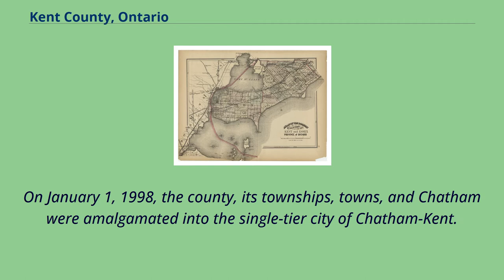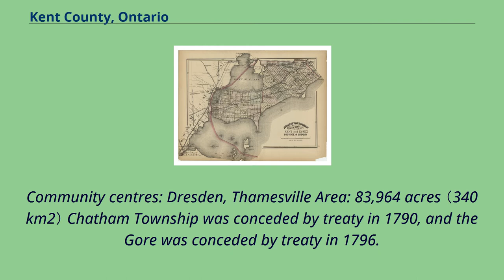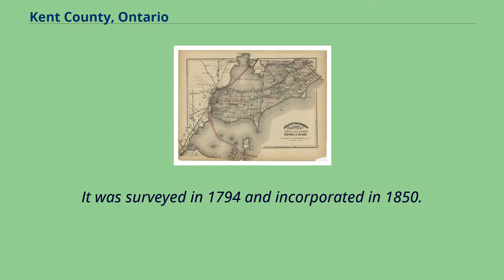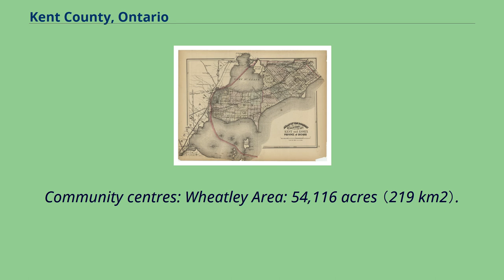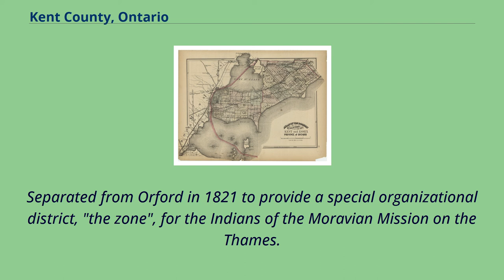Kent County, Ontario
Chatham-Kent
Kent County, area 2,458 km2 （949 sq mi） is a historic county in the Canadian province of Ontario.
The county was created in 1792 and named by John Graves Simcoe in honour of the English County.
The county is in an alluvial plain between Lake St.
Clair, and Lake Erie, watered by two navigable streams, the Thames River and the Sydenham River.
On January 1, 1998, the county, its townships, towns, and Chatham were amalgamated into the single-tier city of Chatham-Kent.
Historical map that includes Kent County （1875） Area: 40,625 acres （164 km2）.
Camden Township was conceded by treaty in 1790, and the Gore was surrendered by treaty in 1819.
Surveyed in 1794 and named from the Earl of Camden.
Also referred to earlier as Camden Township and Gore, and in the 1861 census as Camden & Gore Township.
Containing some of the best farmland in Ontario, the township was originally parcelled as a grid with Concessions 1 to 7 running north-westward, Lots 1 to 18 running north-eastward and Concession A along the road to Thamesville.
The Gore of Camden is a rectangular section of land in the north and northwest area of the township.
The Camden Gore contains Concessions 1 to 14 running eastward and Lots 1 to 10 running northward.
The Gore was variously administered by Lambton and Kent counties as the population changed and road improvements were made.
Community centres: Dresden, Thamesville Area: 83,964 acres （340 km2） Chatham Township was conceded by treaty in 1790, and the Gore was conceded by treaty in 1796.
Surveyed in 1794.
Also referred to earlier as Chatham Township and Gore.
The township was originally parcelled as a grid with Concessions 1 to 19 running north-westward and Lots 1 to 25 running north...